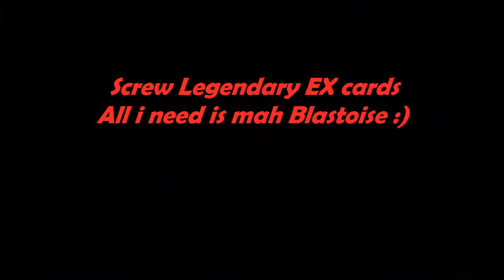Pokemon Trading Card Game Online Episode 5, Screw EX Cards